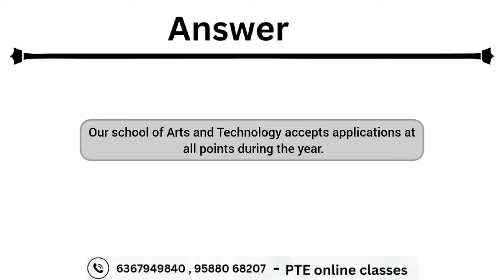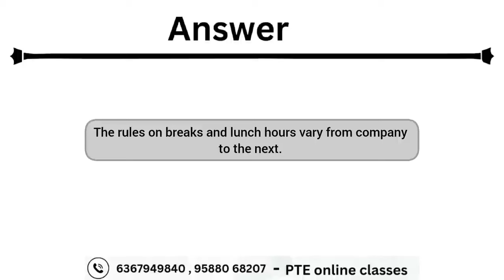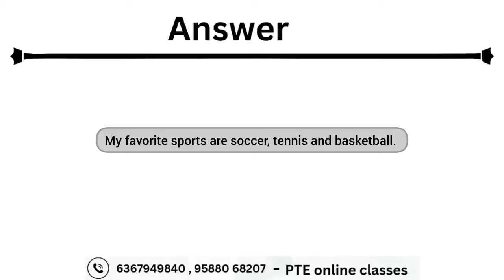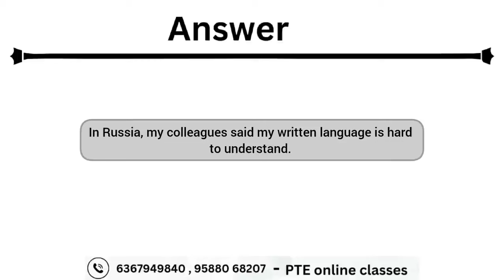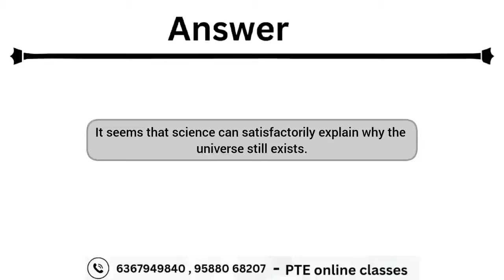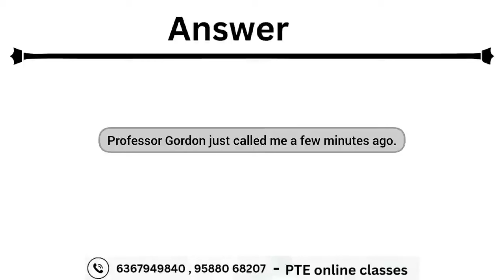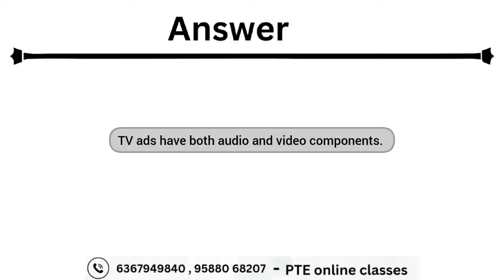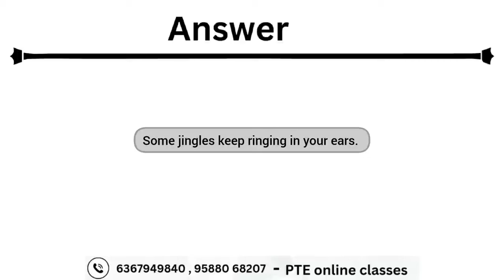PTE Write From Dictation June 2024 || write from dictation predictions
-write from dictation august
-pte write from dictation practice with answers
-pte write from dictation June 2023

Good Luck !!!